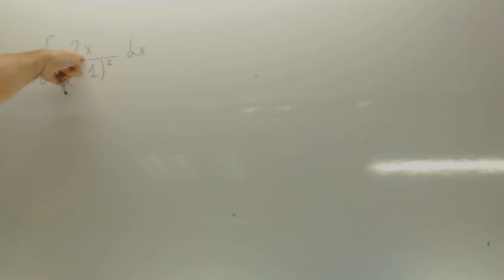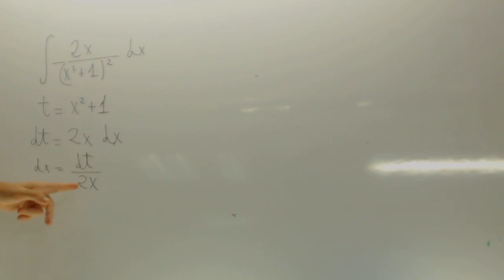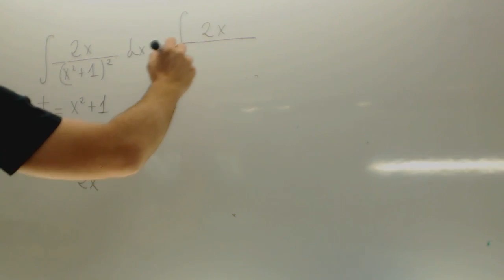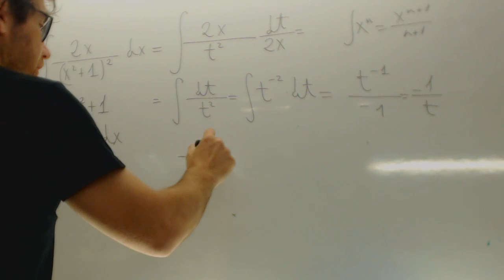MATEMÁTICAS II. 2016. RESERVA 1. EJERCICIO 2. OPCIÓN B. Academia Usero Estepona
MATEMÁTICAS II. 2016. RESERVA 1. EJERCICIO 2. OPCIÓN B.